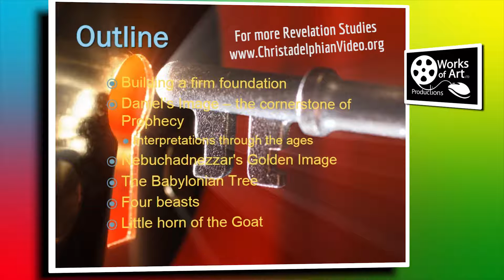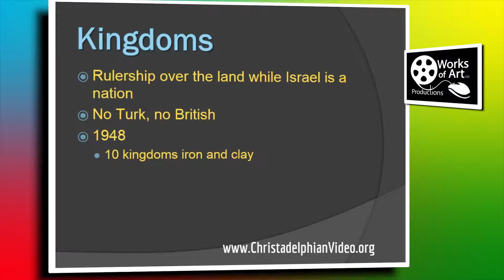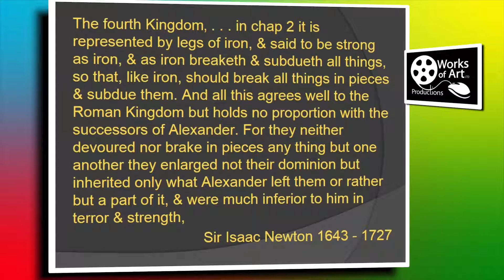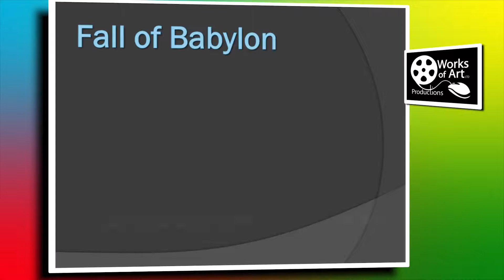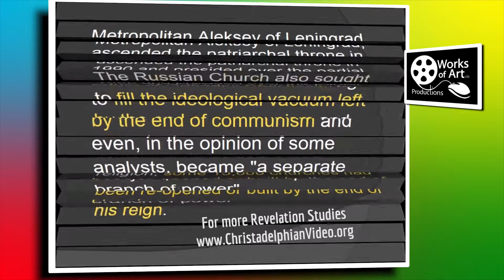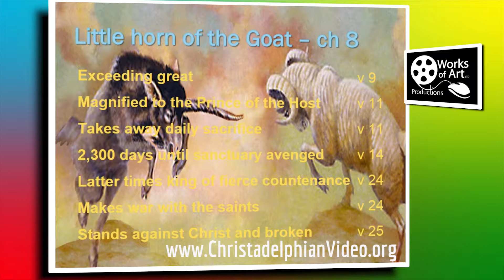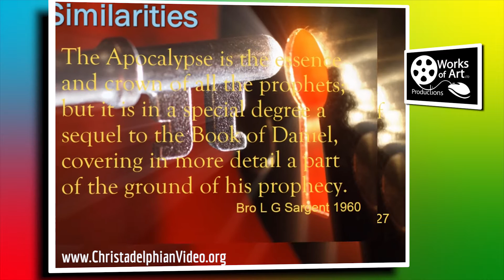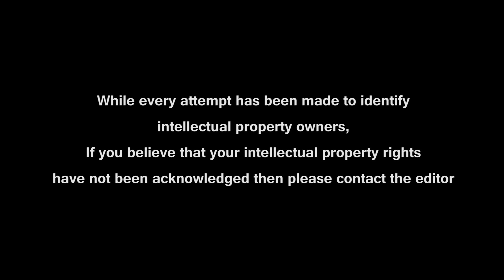The Prophecy of DANIEL: The Foundation & key To Revelation